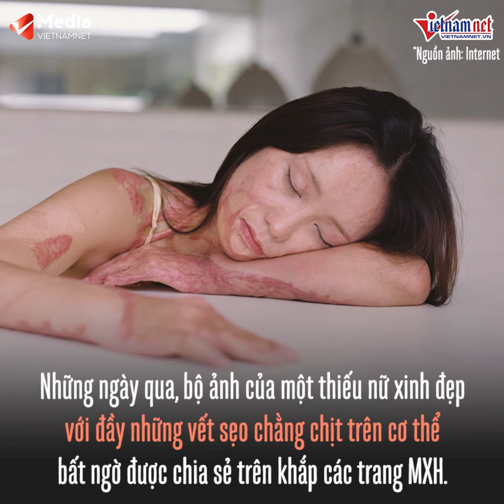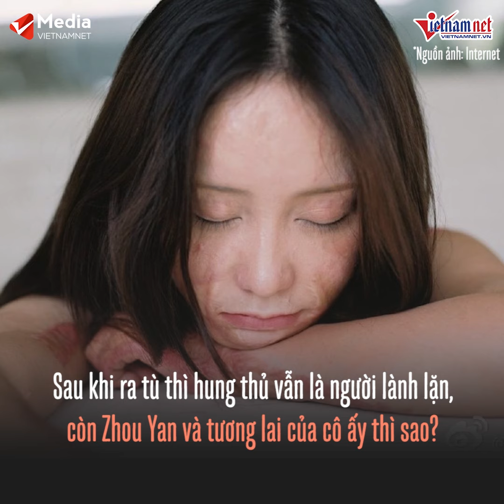Nhan sắc bị hủy hoại sau khi từ chối tình cảm của bạn học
Sau 2 lần từ chối lời tỏ tình của bạn cùng lớp, cô gái 16 tuổi đã bị tẩm dầu đốt gây bỏng nặng và nhan sắc bị hủy hoại.